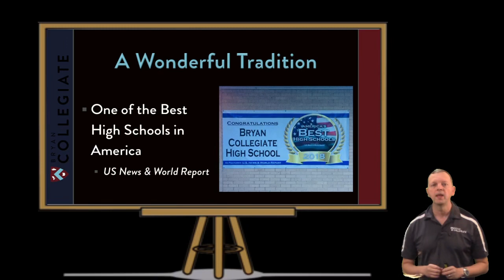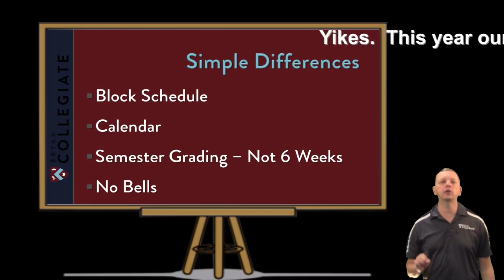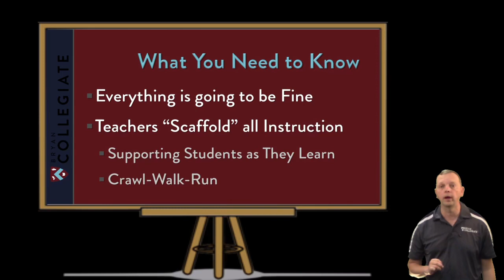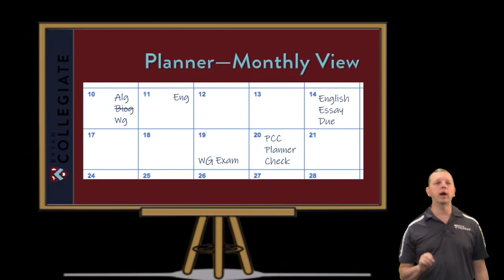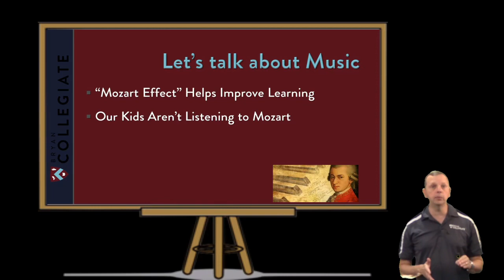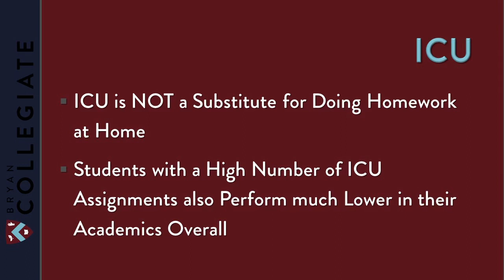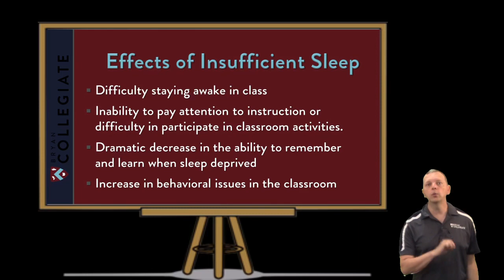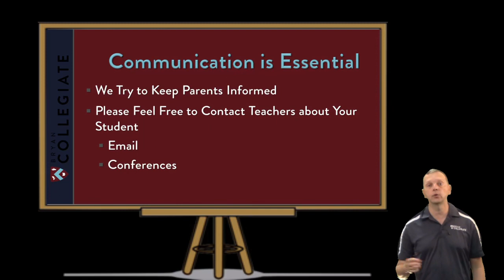BCHS New Panther Parent night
Presentation for parents of new Freshmen at Bryan Collegiate High School.